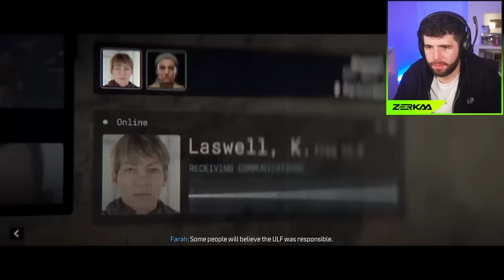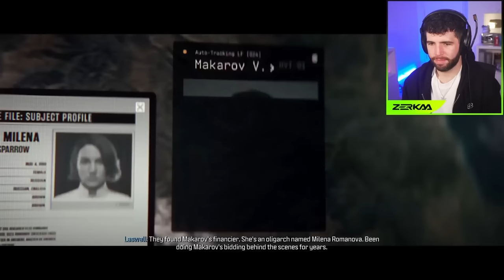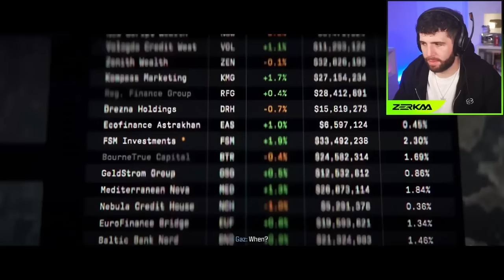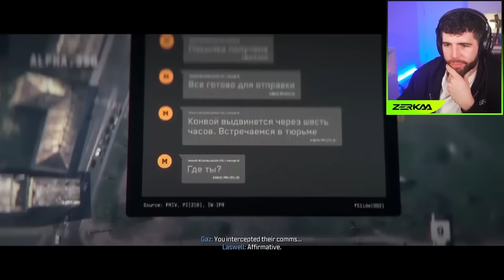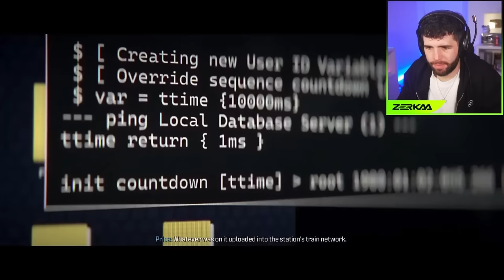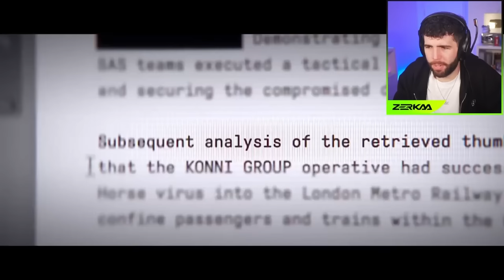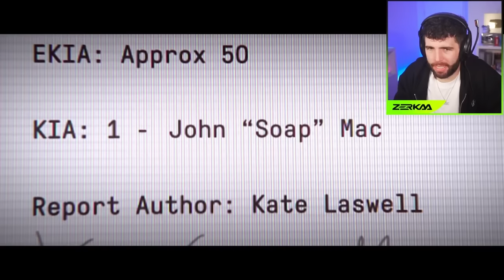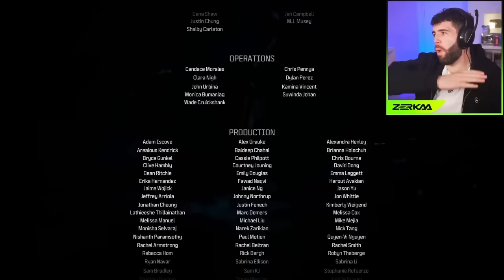I PLAYED THE ENTIRE MODERN WARFARE 3 CAMPAIGN...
Zerkaa Plays The Modern Warfare III Story...